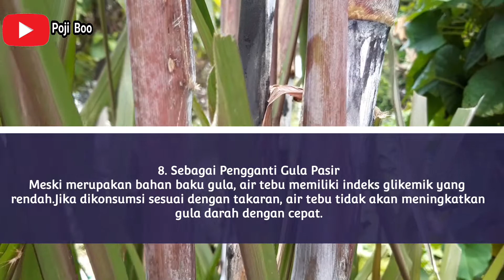MANFAAT TEBU IRENG / TEBU HITAM UNTUK KESEHATAN Yang Harus Di Ketahui | Saccharum Officinarum Linn